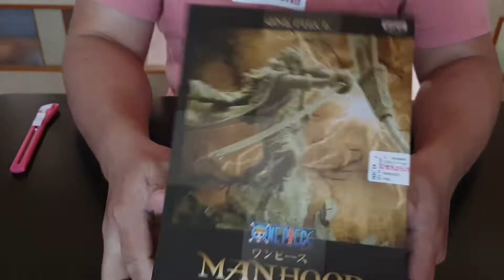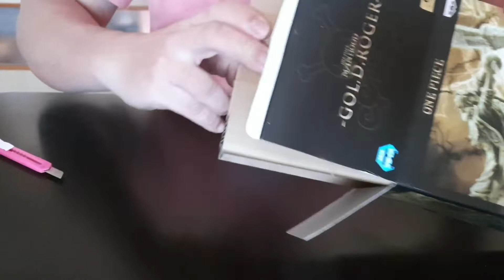ROGER VS WHITE BEARD - ONEPIECE ACTION FIGURE UNBOXING ワンピース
Music

Electro-Light